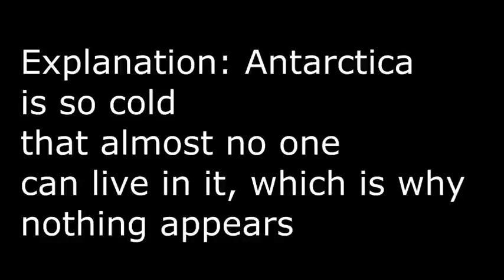every temperature in the world | CountryBalls Animation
is one random video
just for me to prepare edits and have ideas
(give me ideas in the comments)